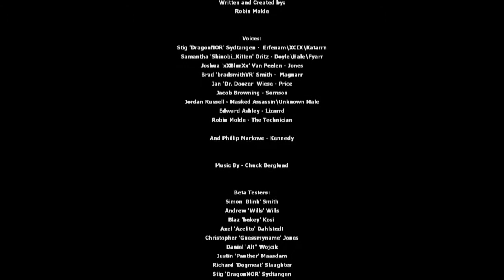Lets Play - Titan: XCIX - S3 P2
Oh no you didn't!

Developer: IZaNaGI
Publisher: IZaNaGI